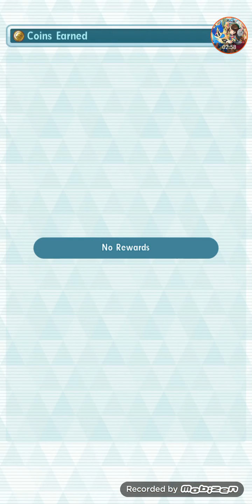[Pokemon Masters EX] Battle challenge! Round 2 With mission Hoenn sync pair x 3